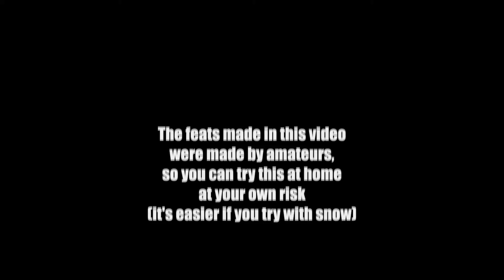From Andeer, with Love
Passou rápido, muito rápido e as saudades já são muitas, muitas mesmo.
E não fossem momentos como estes, que seria da Vida...
Por isso decidi partilhar, dar a conhecer um lugar por muitos desconhecido, mas que tem algo...de especial.
Espero vir a descobrir porquê :)